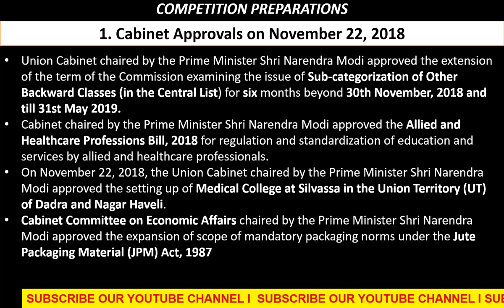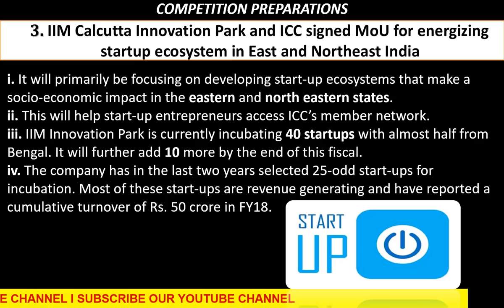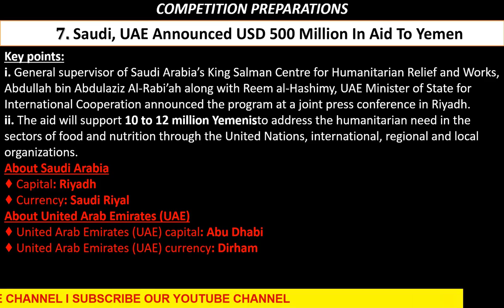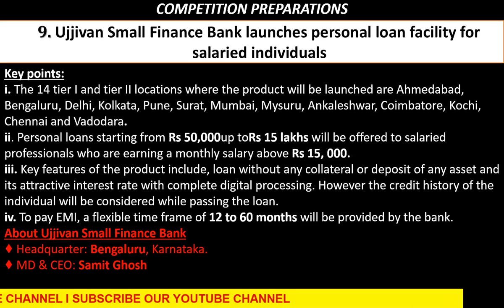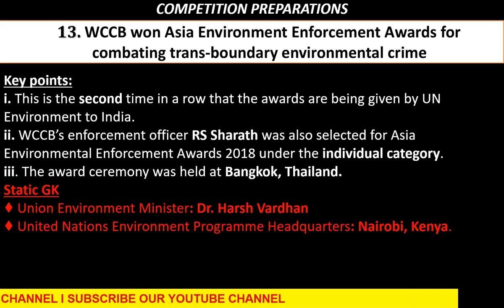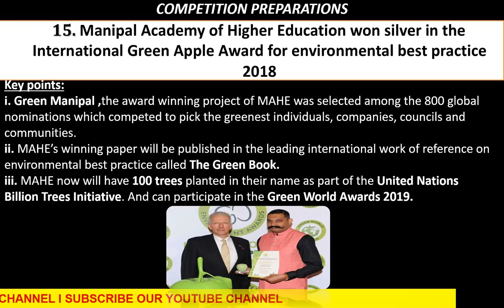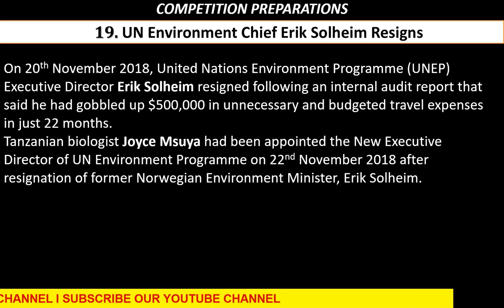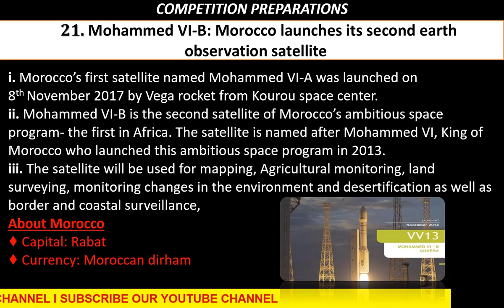✍️24th November 2018 (English) - SSC CGL,CHSL,IBPS PO,RBI,State PCS,SBI✍️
👨‍🏫📚24th November 2018 t Current Affairs in English || daily current affairs mcqs quiz for your competitive exams

Exam-Utility: UPSC IAS IPS Civil service exam, Prelims, CSAT, Mains, Staff selection SSC-CGL, SSC-CHSL, IBPS, SBI, RBI and other banking exams; LIC, EPFO, FCI & other PSU exams; CDS, CAPF and other defense services exams; GPSC, MPPCS, RPSC & other State PCS services exams.